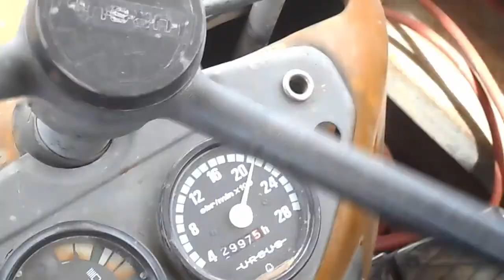Wiosna 2016 - MafiaHuzity HD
Witajcie . Przedstawiam wam pierwszy filmik z Sezonu 2016 z Wiosny. Liczę na łapki i suby . Bardzo to motywuje do dalszej pracy  :) Zapraszam

Wystąpili►
Ursus C-360
Ursus C-330
Zetor 10540
Kultywator
Agregat
Rozsiewacz Nawozu (Lej)
Siewnik Konny
Brony 5

Wyposażenie►
Aparat-Nikon Coolpix S3600
Kamera-Manta MM336
Statyw-Camrock TE68

A wiec oglądajcie, subujcie, komentujcie, oceniajcie i klikajcie d^_^b